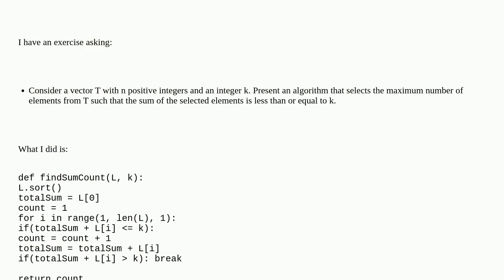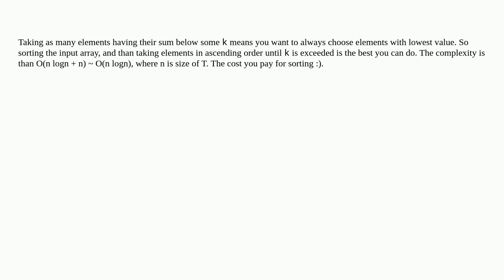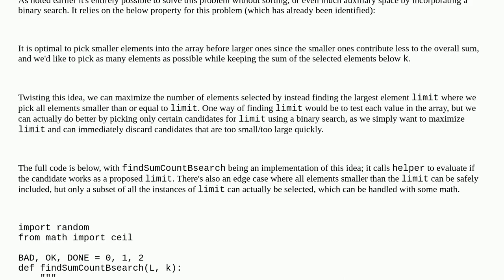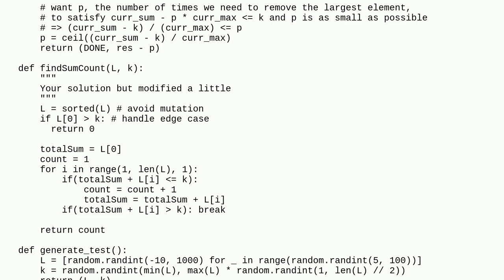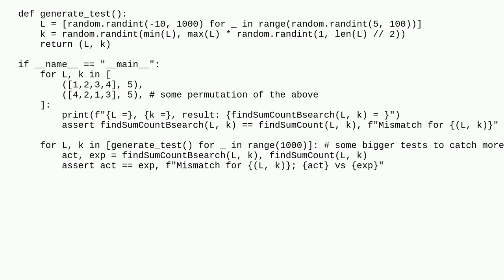Maximum number of elements on list whose value sum up to at most K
A special thanks goes out to the community

  algorithm